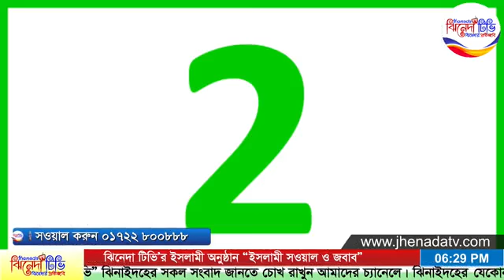ইসলামী সওয়াল ও জবাব। পর্ব ০১। ঝিনেদা টিভি